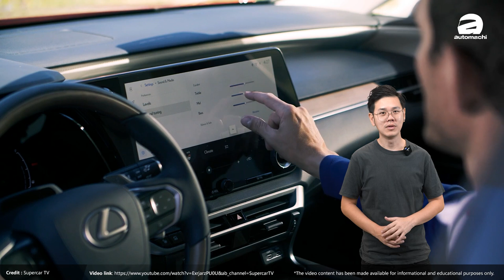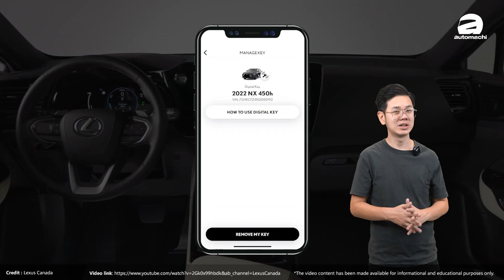Lexus RX500h F-Sport Performance ：史上最强的“Harrier”？367 Hp真的很暴力！（汽车咖啡馆）｜automachi.com 马来西亚试车频道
在全新一代车型上面，这款车是基于 GA-K 平台打造而来，并且首次取消了以前都会出现的六缸引擎配置，新一代车型全部都采用四缸引擎的配置，主要是 2.4L Turbo 和 2.5L NA 引擎，再加上不同的混合动力系统来获得不同的动力表现。

外观部分，这款车在家族式的纺锥式水箱护罩的顶部加入了和车身同色的护板设计，是在之前的雷克萨斯车款上未出现过的，配上略带肌肉感的前脸设计，很好地将车头造型营造地更加运动化，不可例外的，倒钩式 LED 日行灯也还能在这款车上看到，让你一眼就能认得出它是雷克萨斯的车款。

来到车侧，对比上一代没有太大改变，但是 C 柱之后会有黑色设计，营造出悬浮式车顶的感觉，同时带有一点 Coupe 溜背式的感觉，增加了运动感，同时压低了视觉重心，让它看起来像一款钢炮车型一般

至于车尾，它用上了 OLED 材质打造的贯穿式尾灯，点亮后视觉效果很好，夜晚行车识别度很高，另外在尾灯下沿会有两条连贯到保险杠上的线条设计，给人感觉肌肉感十足，非常好看。

在车身尺寸各项数据上，虽然车长保持不变，不过宽度和高度分别多了 25 mm 和 10 mm，轴距也从原本 2,790 mm 加长了 60 mm，新一代车型的车身尺寸为 4,890 mm X 1,920 mm X 1,695 mm，轴距达到 2,850 mm，对比上代车型车内空间表现会更优秀。

内饰部分，这款车用上了雷克萨斯最新的设计语言，通过全液晶仪表加 14 寸的中控触屏主机，原厂打造出一个科技感十足的座舱，同时它的主机也集成了多种控制功能，大大减少了中控台的按键分布，让它看起来更简洁利落，除此之外新时代的 Digital Key 功能，LSS 3.0 先进安全辅助配备，OTA 线上系统更新等等功能和配备也能在这款车上看到。

引擎部分，这一次有四个车型可以选择，分别是一个纯内燃机的 2.4L 涡轮增压引擎（RX350），2.5L 自然进气加混合动力系统（RX350h），内燃机引擎加 PHEV 插电式混合动力引擎（RX450h+，未公布），2.4L 涡轮增压引擎加混合动力系统（RX500h），它的最大马力表现 367 Hp，峰值扭力表现 550 Nm，0-100 km/h 加速只需 5.9 秒，部分车型有前驱和四驱可以选择，在最顶级的 F-Sport Performance 上还能看到 Direct4 智能四驱系统的出现，整体操控表现应该相当出色。

最后，原厂并未公布这款车的售价，但是有表示最快在今年年末，这款车就会在特定市场率先上市，至于我国在不在首发市场里面，则需要等待原厂的进一步公布。